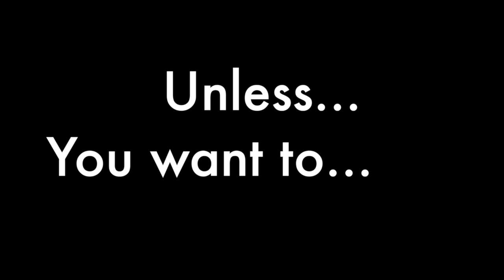The House-Horror Film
This video is about The House-Movie Trailer